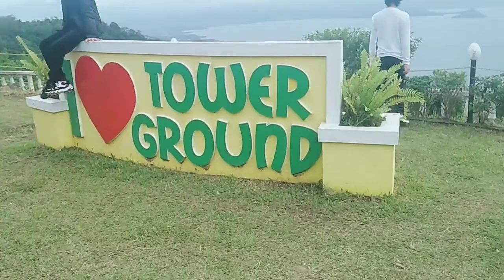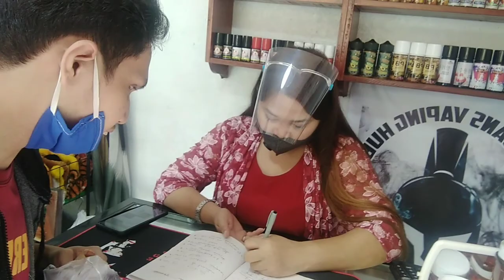Tagaytay vlog stop over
I'm back in vlogging my first vlog in Tagaytay dapat talaga sa picnic grove kami mag stop over and mission failed kami dahil may mga kasama kami mga Bata or minors bawi ako next vlog pagbalik ko ng Tagaytay and sulit naman sa top ground bulalohan di ko lang na vlog yung ibang scene dahil may midterm ako online kahit nasa biyahe kami sa mga na mention ko po ulit correct me if I'm wrong bawi ako sa next scene Thank you and God bless mga KaVlog KaExplore

Explore with Ar-ee - Facebook

Explore with Ar-ee - YouTube

@ArEusebio - Twitter